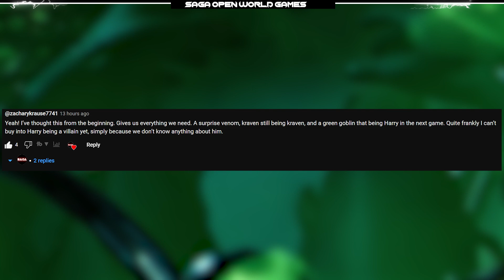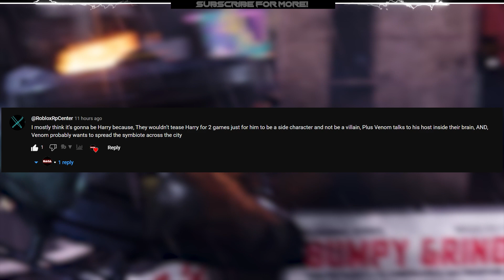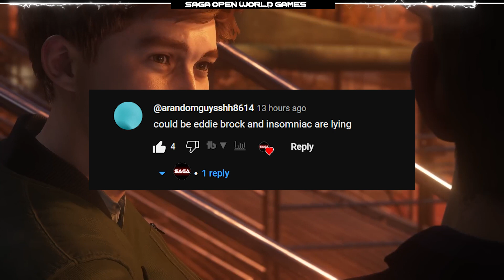Marvel's Spider-Man 2 - Fan theories & GIVEAWAY!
What's in this video:
🕷️Fan Theories
🕷️Gamecom 2023